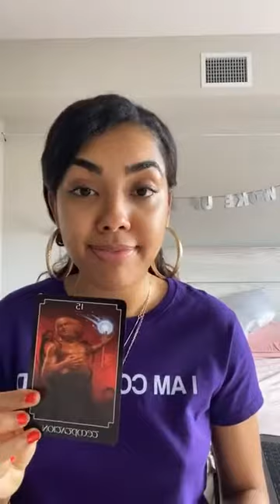11/11 Portal and Mars Direct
11/11 is an incredibly powerful ascension portal to work with manifesting your desired reality! Here's how to do it, and advice how what energy to channel.

(a guided meditation will be instantly emailed to you!)

LaliLaLuna.TV